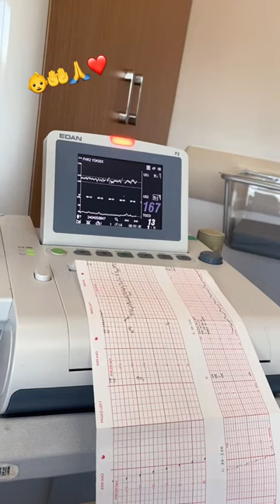6 Nisan 2024